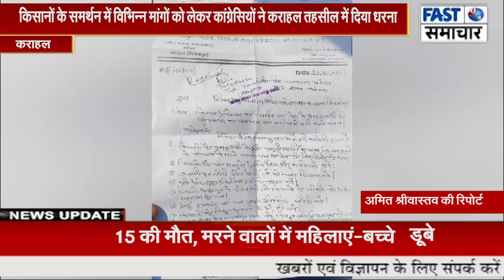किसानों के समर्थन में विभिन्न मांगों को लेकर कांग्रेसियों ने कराहल तहसील में दिया धरना